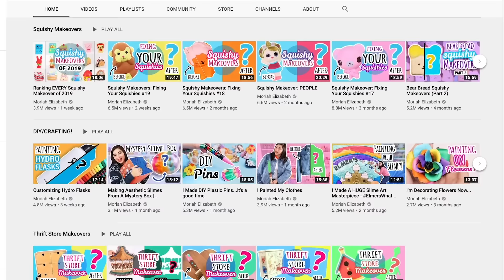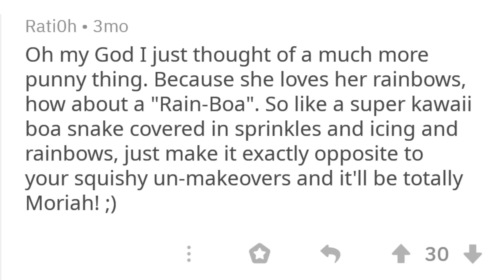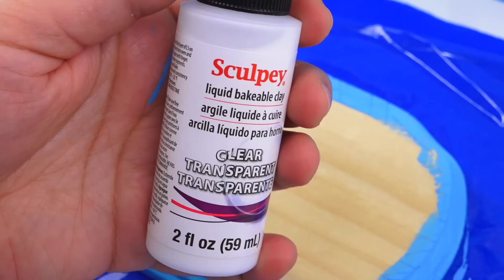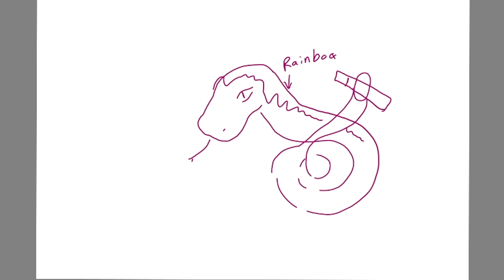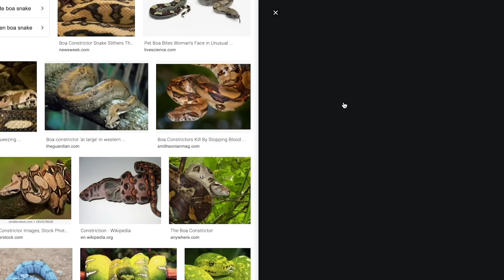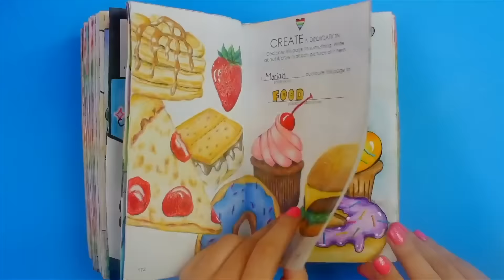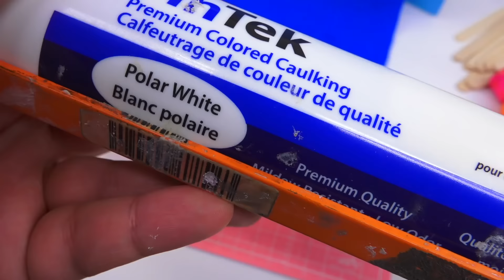SQUISHIES & SNAKES! Turning YouTubers Into Monsters - Moriah Elizabeth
Today we will turn Moriah Elizabeth into a Sculpture. Moriah Elizabeth is known for making a series called Squishy Makeover, Thrift Store Makeovers, Turning Squishies into Edible desserts and more. I will be using Polymer clay, Foam, and resin to create the ultimate figure!